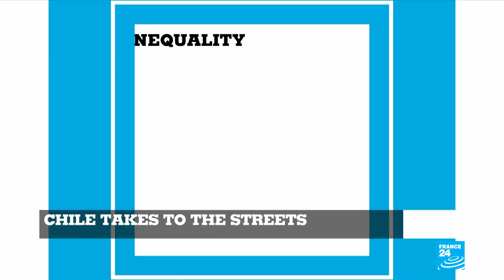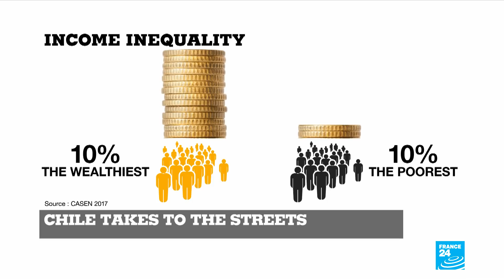Inside Chile's unprecedented protest movement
For the past month, Chile has witnessed unprecedented mass protests. Demonstrators are angry at the ultra free-market model established during the Pinochet dictatorship, which remains in force today and has turned the country into one of the most unequal in the world. In response to the rallies, President Sebastián Piñera and his government have resorted to a violent crackdown: a return to the methods of dictatorship. FRANCE 24’s team reports from the ground.